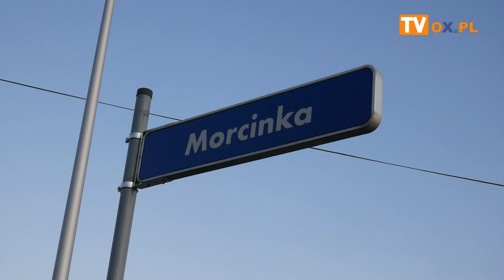[FLESZ] 06.11.2019 Kaczyce prace montażowe pomnika upamiętniającego KWK MORCINEK w Kaczycach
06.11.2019 Kaczyce prace montażowe pomnika (obeliska) upamiętniającego KWK MORCINEK w Kaczycach